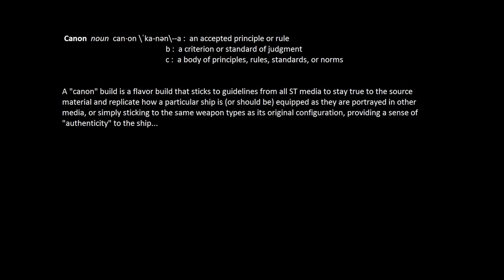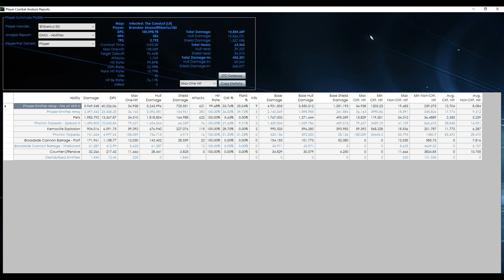Kelvin Timeline Intel dread--canon build (ALL Kelvin weapons)--100k ISA PUG post-balance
First build video after the rebalance!  Yes, we all definitely took a hit in the DPS department, but showing once again canon builds are still viable and can still pack a punch if done right.  :)